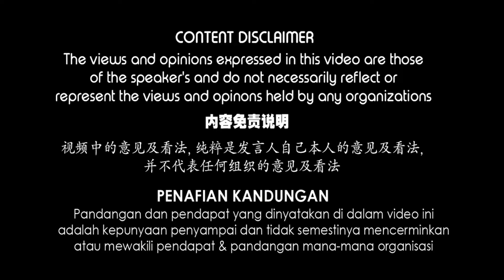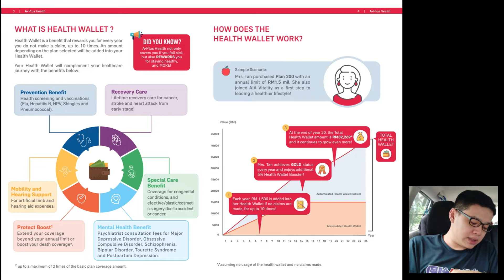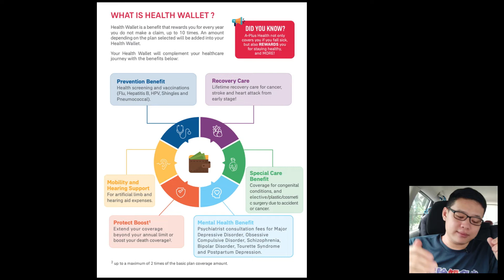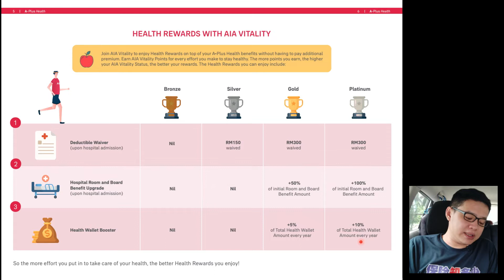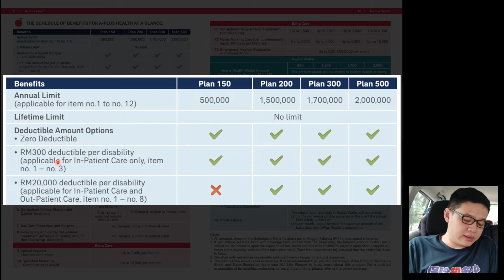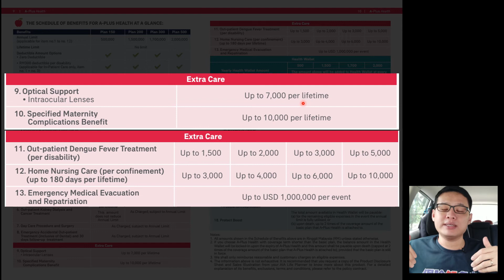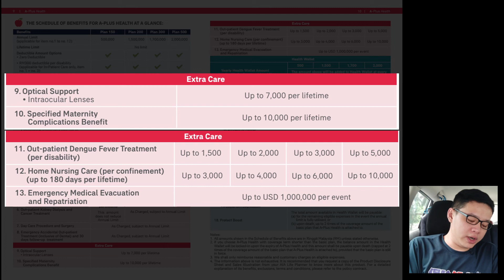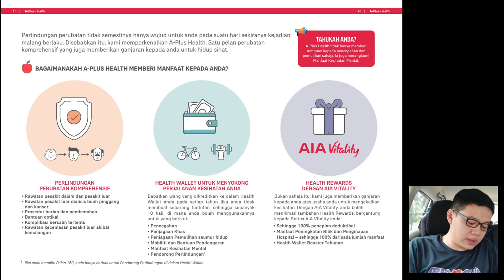【医药卡开箱 - #1】友邦保险 AIA : A-Plus Health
今天要开箱的是友邦保险AIA的 A-Plus Health医药卡！